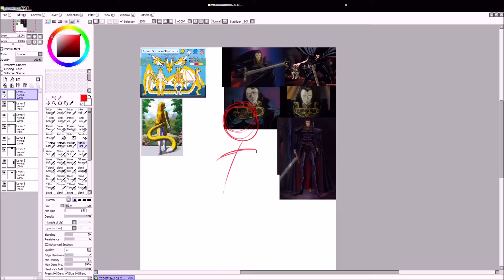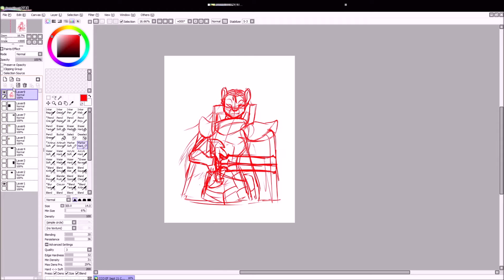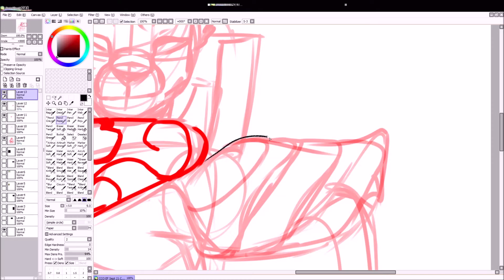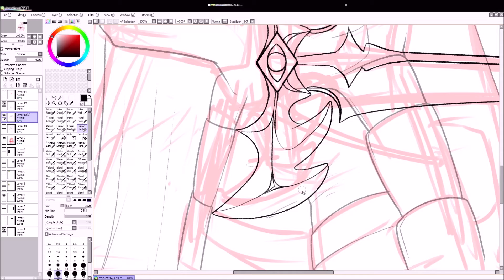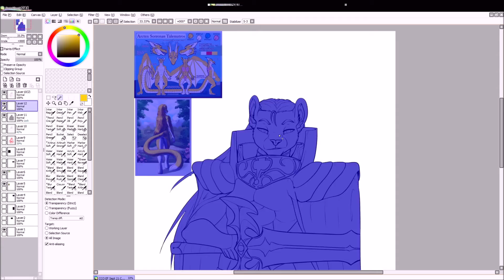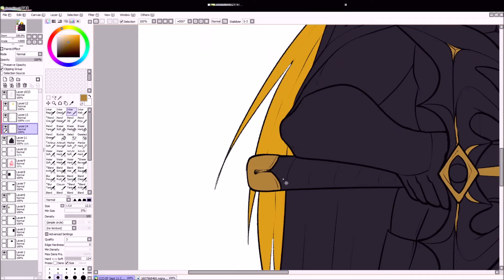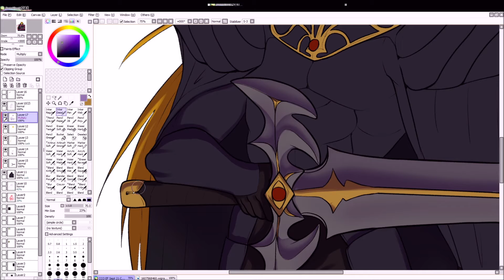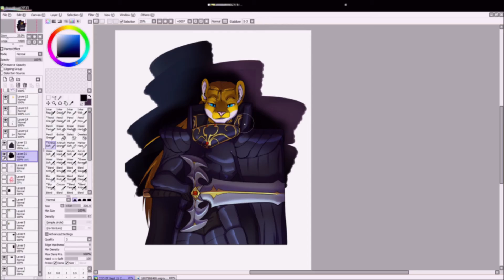Progress Video - Arcten Knight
This past weekend was (virtual events) and I ran some commission livestreams during it.

This commission is for Arcten, of their character dressed up as a character from "Record of Lodoss War"

get to see finished artwork and videos before anyone else does! If you like my work, please consider supporting as it allows me to continue creating! Even $1 helps and gets you some behind the scenes content, commission/custom content opportunities and more!

None of my content is intended for children! This is general audience content to be enjoyed by all age groups and shows how I work on my craft, which may also include more adult themes!

Song: Overthinking - Do Not Disturb